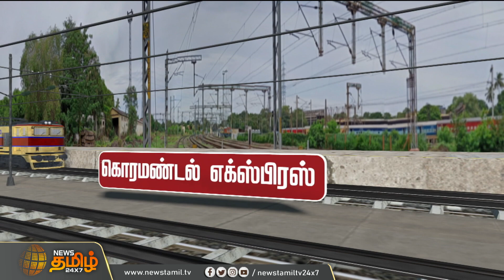கொரமண்டல் எக்ஸ்பிரசின் 13 பெட்டிகள் சேதம் | Odisha | TrainAccident | RescueTeam | Ambulance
கொரமண்டல் எக்ஸ்பிரசின் 13 பெட்டிகள் சேதம் | Odisha | TrainAccident | RescueTeam | PMModi | BJP | MKStalin | TNGovt | Droupadi Murmu | RNRavi | Train Cancelled | Ambulance